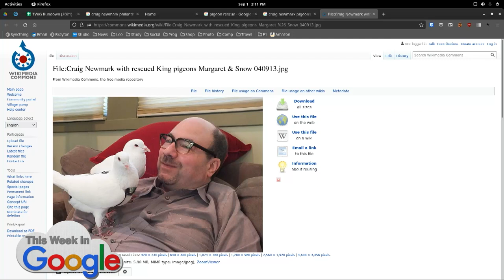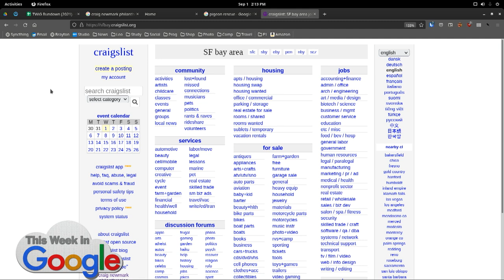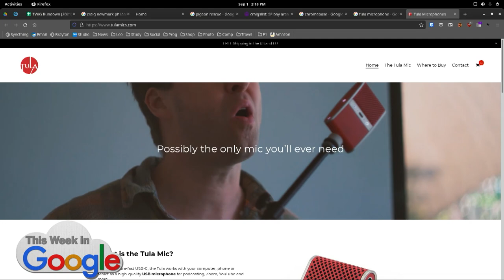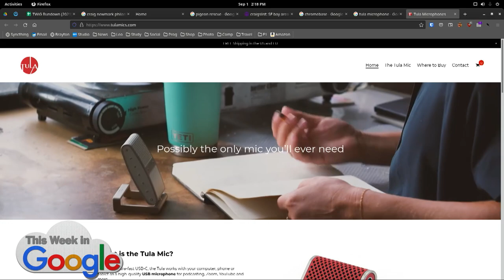Catching Up With Craig Newmark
On This Week in Google, Craig Newmark made a surprise appearance where he talked all about what he's been up to post-Craigslist including his pigeon philanthropy.